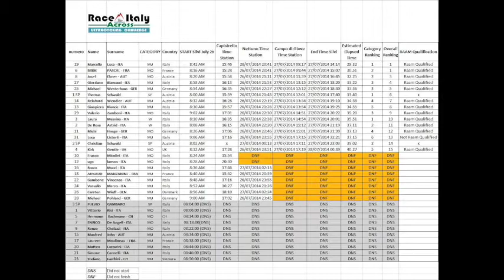Race Across Italy 2014 Luca Marcello LAMIARAI 2014 Parte 2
Gara di Ultracycling svolta tra Abruzzo, Lazio e Molise il 26 e 27 Luglio 2014.
809 KM. e 11000 metri di dislivello.
Vincitore Categoria Uomini : Luca Marcello.